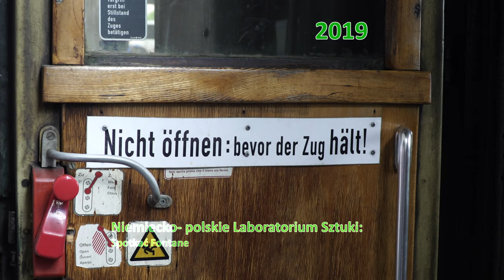Deutsch - polnisches Kunstlabor in Bad Freienwalde